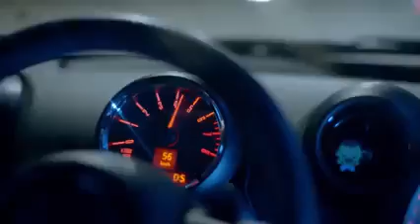WOW Sudah Mendunia!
Eco Racing has been widely used and exported to countries in Middle East.